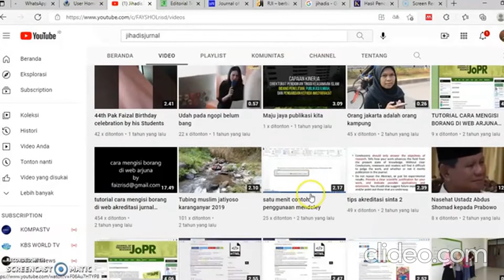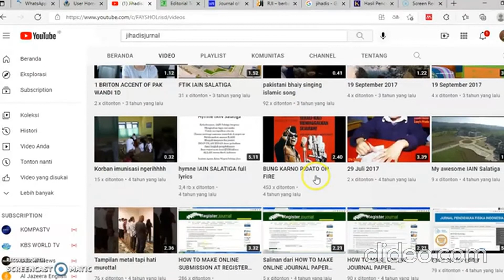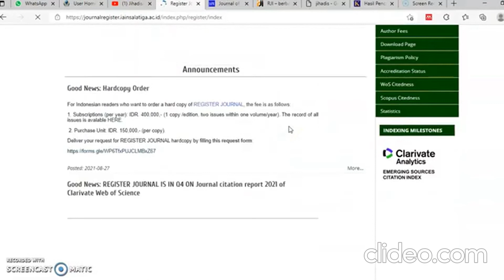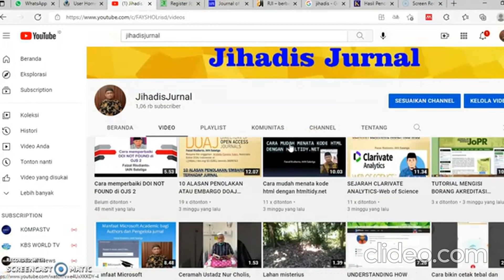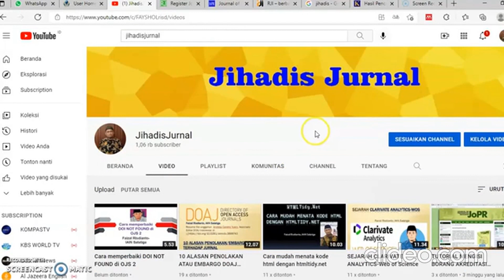General Description of JihadisJurnal YT video Channel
Deskripsi umum Channel YT Video ini